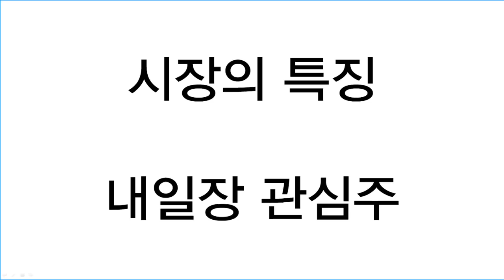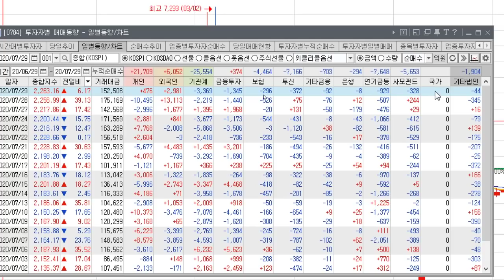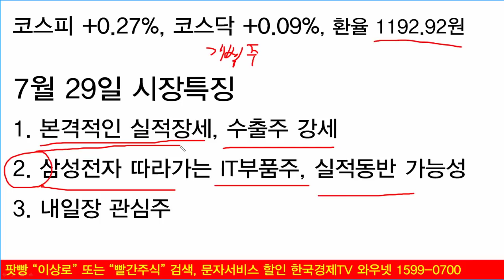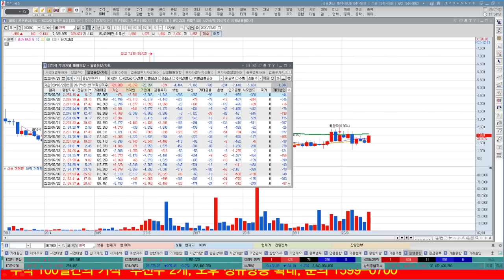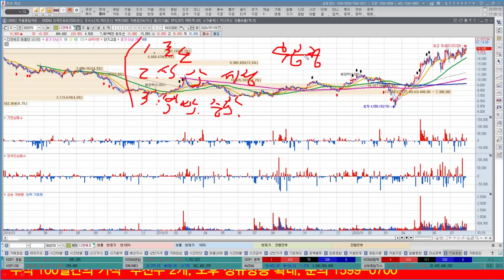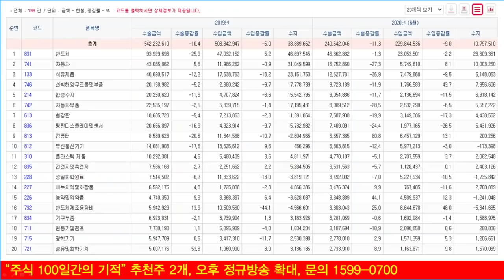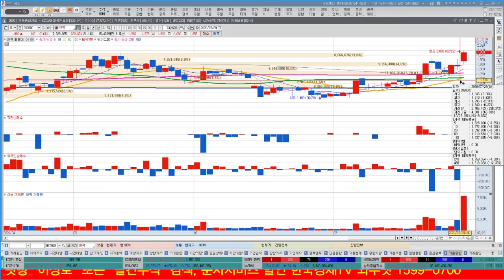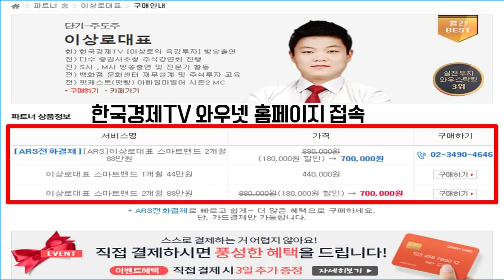삼성전자, SK하이닉스 따라가는 IT부품주, 뉴파워프라즈마,캠시스,엘오티베큠,와이아이케이 스마트폰관련주, 후공정관련주 실적개선주 가능성, 수출주 강세 비결은?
삼성전자가 좋은 모습을 보이며 그에 따라 IT부품주들의 상승이 눈에 띄는 하루입니다. 뉴파워프라즈마, 캠시스 등 스마트폰관련주의 상승이 나타났으며, 엘오티베큠, 와이아이케이 등 후공정관련주의 상승도 나타났습니다. 본격적인 실적시즌에 돌입함에 따라 실적개선주들의 움직임과 전망에 대하여 알아보겠습니다.